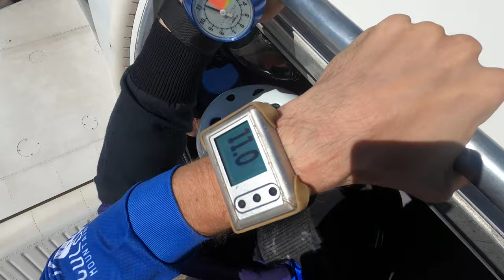Skydiving AFF CAT A with Chaz and Dink